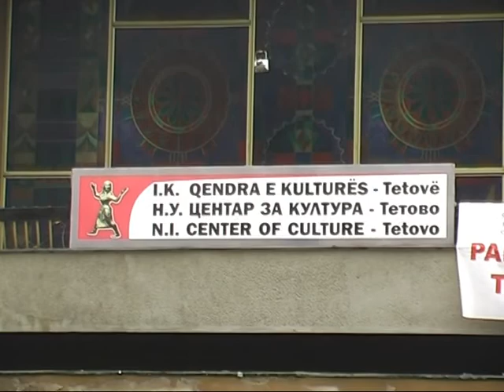Театар на Комедија од Скопје со претстава во Тетово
Комедијата „Ах љубов моја“ на авторот Коле Ангеловски ќе биде прикажана на 28ми октомври во 19 часот во Центарот за култура „Иљо Антески - Смок“ во Тетово.